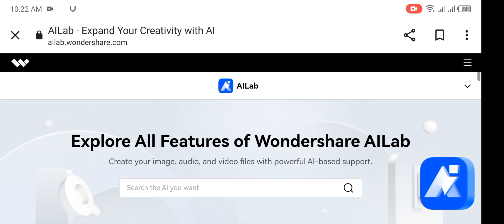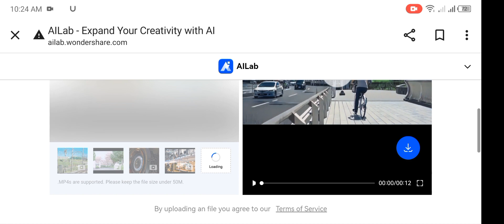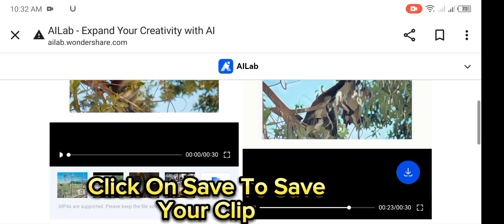"Transforming Movies into Magical Cartoons with AI | Step-by-Step Tutorial"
In this exciting video, we'll show you how to turn any movie into a captivating cartoon using cutting-edge AI tools. With the power of artificial intelligence, you can now give your favorite films a whimsical makeover and bring your imagination to life!

Join us as we guide you through the process, breaking it down into simple steps anyone can follow. You'll discover the incredible potential of AI technology and witness the stunning transformation unfold before your eyes. From Hollywood blockbusters to cherished classics, no movie is safe from the enchanting world of animation.

Our tutorial showcases user-friendly AI software that seamlessly converts live-action scenes into mesmerizing cartoon renditions. Learn how to harness the AI tool's intuitive features, adjusting settings to achieve the perfect balance between realism and artistic interpretation. Watch as characters and landscapes evolve into delightful animated counterparts, infused with a vibrant palette and dynamic motion.

Whether you're an aspiring filmmaker, an animation enthusiast, or simply curious about the capabilities of AI, this video is for you. We'll share tips and tricks to optimize the cartoonization process, allowing you to create stunning visuals that are sure to captivate your audience.

Unlock the magic of AI and elevate your storytelling to new heights. Don't miss this opportunity to dive into the world of movie-to-cartoon transformation. Get ready to turn movies into cartoons like never before!

🎥 Tools Used: [Ailab.Wondershare]